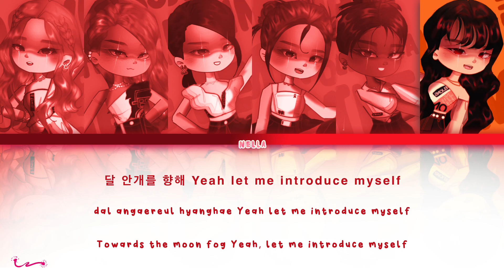Dandelions ''Pirate'' Lyrics (에버글로우 Pirate 가사) (Gacha Color Coded Lyrics) EVERGLOW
• Song ♫: Pirate
• Edition video: @via.ichkw
• Art: Olivaioven
• Line Distribution: — Eun 🎟️

Rank of distribution
Linn ♡ 41,9s
Samantha ♡ 40,4s
Savannah ♡ 33,9s
Nella ♡ 30,1s
Margaret ♡ 29,9s
Jade ♡ 29,3s

Gacha girl group of 6 members. - INSTAGRAM
♡Linn @linn.swee
♡Jade @jadeeli1st
♡Margaret @margaretn.s.field
♡Samantha @samanthistae
♡Savannah @withsavannahh
♡Nella @6minellah

Olivaioven™